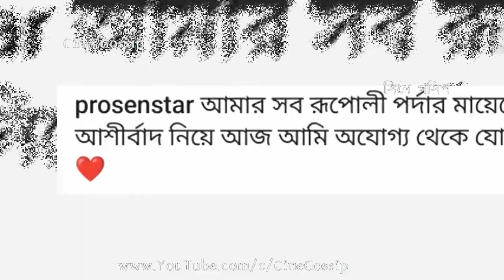প্রসেনজিতের পাঁচ মা, কম বয়সী মা সম্পর্কে একি বললেন?Prosenjit Chatterjee with his 5 Onscreen Mothers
Prosenjit Chatterjee with his 5 Mothers: Prosenjit with his 5 on-screen mothers i.e., Madhabi Mukhopadhyay, Sakuntala Barua, Lily Chakraborty, Anamika Saha & Laboni Sarkar. All these famous actresses did 'Mother' role of Prosenjit Chatterjee in various films. Watch What 'Ajogyo' Prosenjit says on his 5 onscreen Mothers.

প্রসেনজিতের পাঁচ মা, কম বয়সী মা সম্পর্কে একি বললেন?